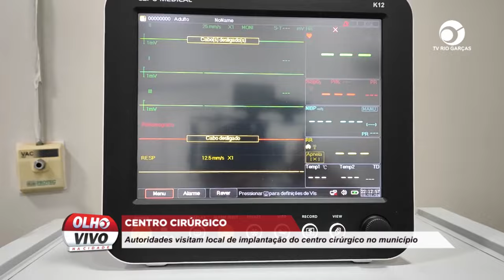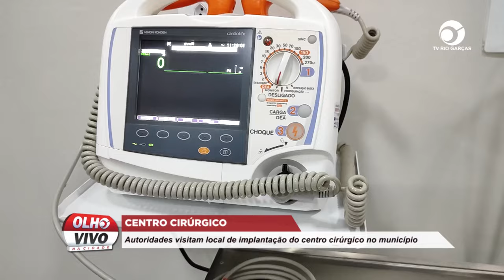CENTRO CIRÚRGICO: AUTORIDADES VISITAM LOCAL DE IMPLANTAÇÃO DO CENTRO CIRÚRGICO NO MUNICÍPIO